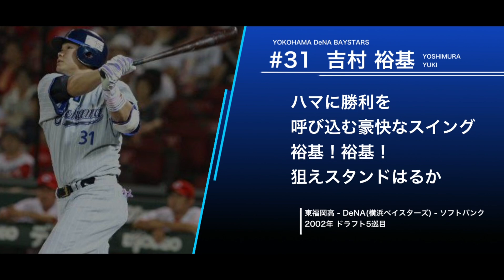横浜DeNAベイスターズ 吉村裕基 応援歌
【旧歌詞】
ハマの夜空に　輝け吉村裕基
木鶏の魂を　バットに込めて